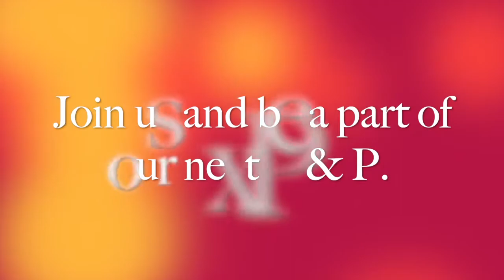Potluck & Politics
Great food, friendly people and real conservative community. Wonder what it's like to come to a SUVGOP Potluck & Politics? Watch the video and you can check it out in less than a minute! Then decide if you want to join us. Hope to see you!